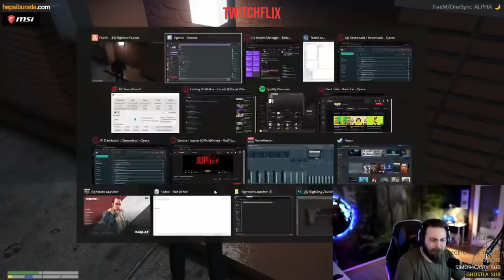Elraenn - wtcN Yayına Katılıp Bot İzlenme Mevzusunu Tartışıyorlar